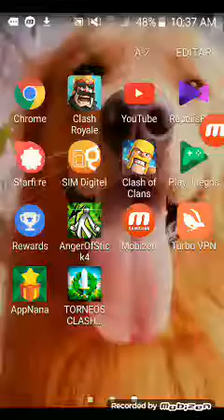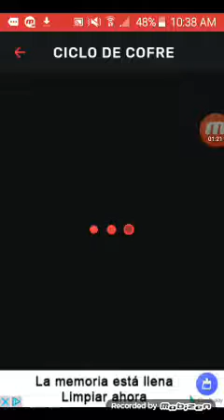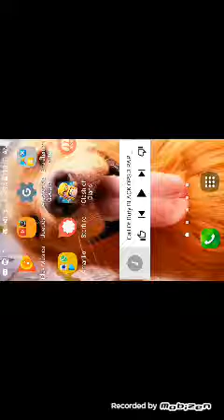Atacando en CoC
Pasense por el canal pollomascover